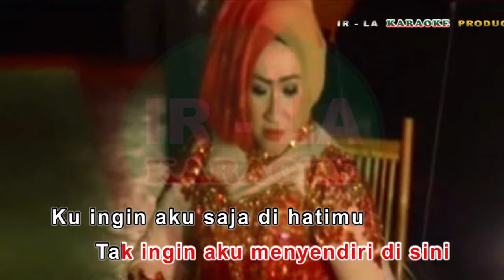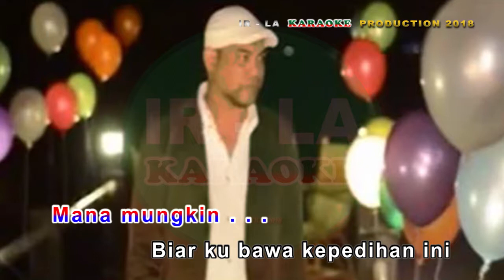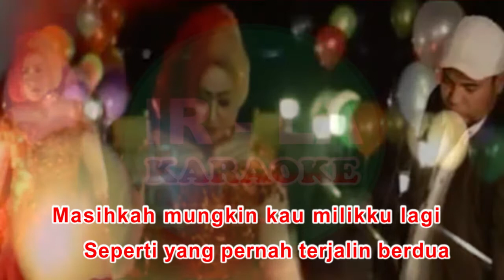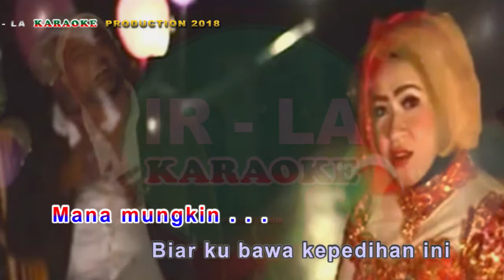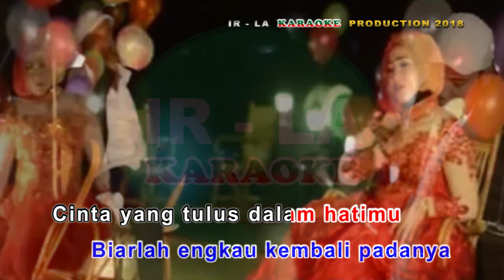Karaoke SATU CINTA TIGA HATI - VERSI DUET (Video Lirik Karaoke )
Karaoke in Youtube
SATU CINTA TIGA HATI

Ku ingin aku saja di hatimu
Tak ingin aku menyendiri di sini
Hoo . . u . . bagaimana diriku
Akupun ingin hadir di sana

Masihkah mungkin kau milikku lagi
Seperti yang pernah terjalin berdua
Hou . . oho . . Perih di hatiku
Biar ku bawa kepedihan ini

Mana mungkin kau membagi cinta
Mana mungkin kau mendua hati
Cinta yang tulus dalam hatimu
Biarlah engkau kembali padanya

Kekasih . . .